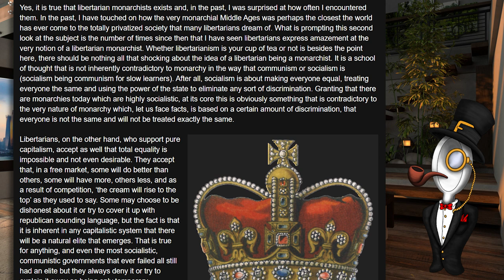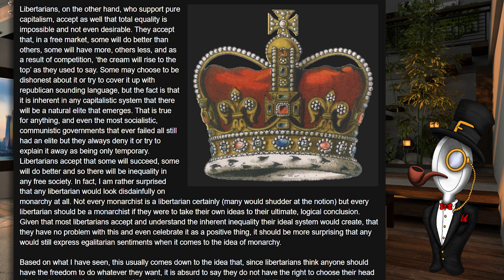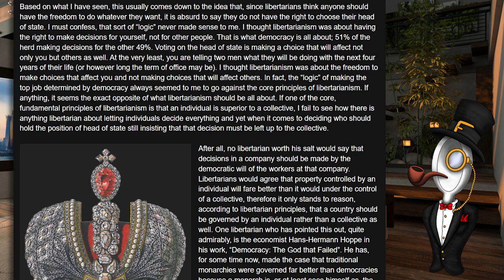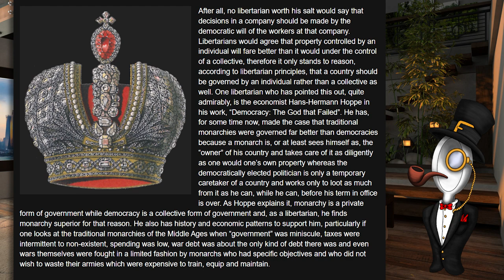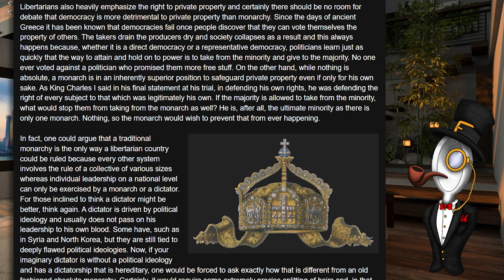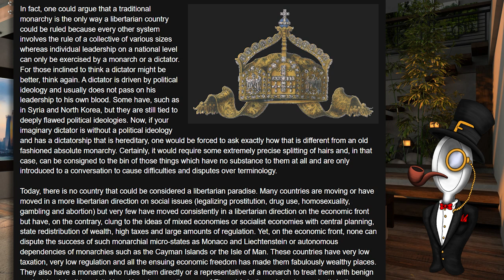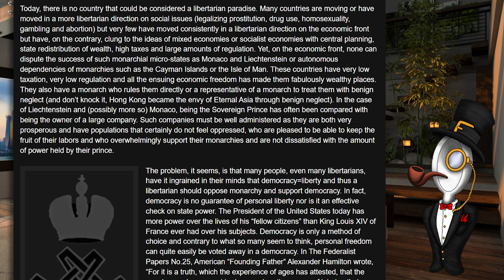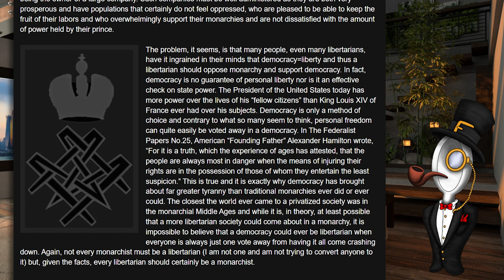Why Libertarians Should Embrace Monarchy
Despite the reflexively poor gut reaction from the yanks, the concept of Libertarianism can arguably be found ONLY, in a monarchical government. An interesting blog post from a certain Mad Monarchist, tells us why.